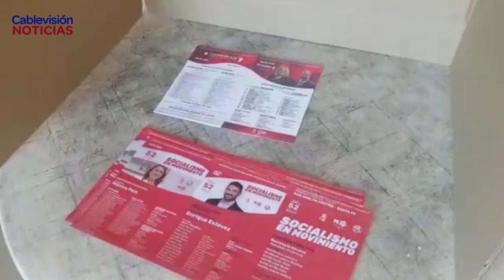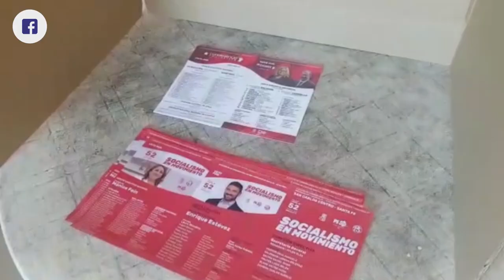FABRICIO ROMAGNOLI - ELINA TERISOTTO - SE REALIZARON LAS ELECCIONES DEL PARTIDO SOCIALISTA